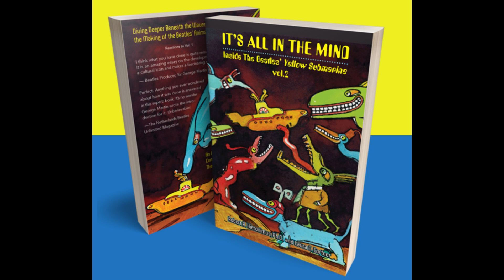The Yellow Submarine with Dr Robert R Hieronimus and Laura Cortner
This book details the merry and wildly creative tribe who produced The Beatles’ Yellow Submarine, that ground-breaking, one-of-a-kind visual adventure, first released in 1968.

We get to know the formerly undiscovered artists and the technical wizardry behind some of the favorite scenes and discover some of the symbolic interpretations and subconscious messages of peace and love that have been inspired by this movie. In addition we get  in-studio hijinks by frustrated animators.

This book lifts the veil of the animation screen to see behind The Beatles and detail that one magical year, during the Summer of Love in Swinging London, when a band of young artist-fans fell into the groove and brought their heroes to animated life.

Robert R. Hieronimus, Ph.D., has been on a mission since 1968 to discover the hidden reality behind The Beatles’ Yellow Submarine. In 1969 He founded AUM, the first state-approved school of esoteric studies in the country. . He is interviewed frequently on the History Channel, Discovery, Nat Geo, BBC, etc. His radio interview program, 21st Century Radio®, exploring consciousness and alternate realities, has been on the air since 1988, the longest-running of its kind.

Laura E. Cortner has collaborated with Dr. Bob on several books. She is also a writing partner and editor for Dr. Zohara Hieronimus and 21st Century Radio®, where she serves as Executive Producer. In addition to Inside the Yellow Submarine, she and Dr Bob co-authored Founding Fathers, Secret Societies , United Symbolism of America  and most recently Secret Life of Lady Liberty: Goddess in the New World , an historical and symbolic analysis of the Statue of Liberty from feminist and Native American perspectives.